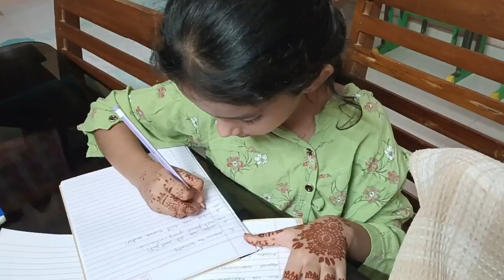Dog banitt ... full difficult aiee ... After 10oclock y v completed our homework ..